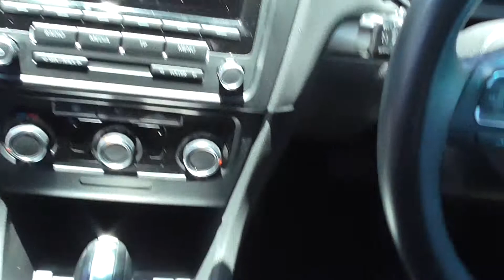Cricks Noosa 2012 VW gold UX10177